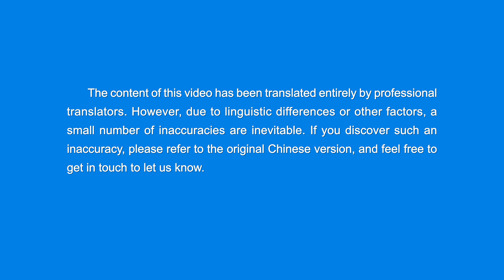English Christian Song | "The Significance of Prayer"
Prayer is one of the ways in which man cooperates with God,
it is a means by which man calls upon God,
and it is the process by which man is moved by God's Spirit,
the process by which man is moved by God's Spirit.
It can be said that those without prayer
are dead people who are devoid of spirit,
which proves that they lack the faculty to be moved by God,
they lack the faculty to be moved by God.
Without prayer, it would be impossible to lead a normal spiritual life,
much less keep up with the Holy Spirit's work.
To be without prayer is to break off one's relationship with God,
and it would be impossible to win God's approval.
As a believer in God, the more one prays,
that is, the more one is moved by God,
the more one will be filled with resolution
and the better able one will be to receive new enlightenment from God.
As a result, only this kind of person
can be made perfect by the Holy Spirit as quickly as possible.

from The Word, Vol. 1. The Appearance and Work of God. Concerning the Practice of Prayer